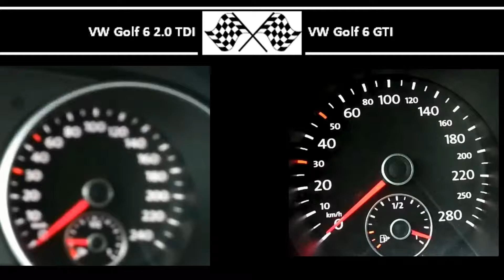VW Golf 6 2.0 TDI VS. VW Golf 6 GTI - Acceleration 0-100km/h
140HP
320Nm
0-100 in 9,1s

VW Golf 6 GTI
211HP
280Nm
0-100 in 6,1s